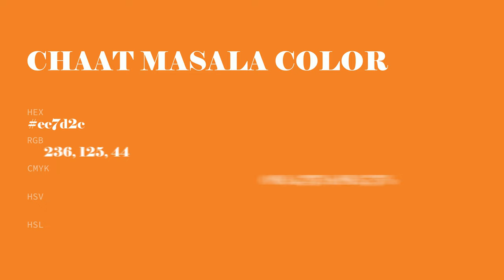Chaat Masala color ec7d2c hex Cool Orange color ec7d2c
What color is Chaat Masala ? ec7d2c hex, Cool Orange color ec7d2c

Hex ec7d2c Color Code is also known as Chaat Masala color

Hex ec7d2c Color code in RGB color code model is created after adding 92.55% red color, 49.02% green color and 17.25% blue color.
Hex ec7d2c Color code in CMYK color (process color) code model is generated after subtraction of 0% cyan, 47% magenta, 81% yellow, 07% black.